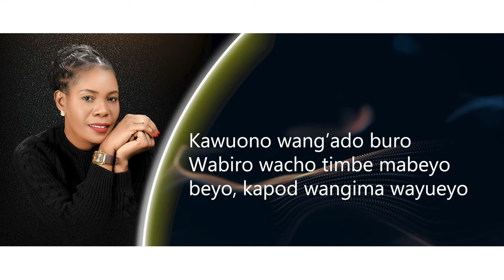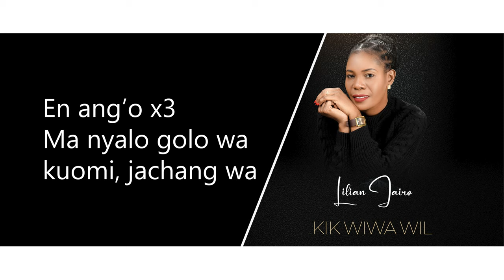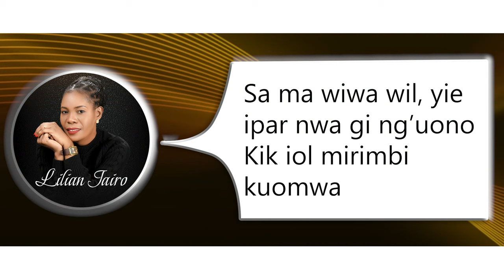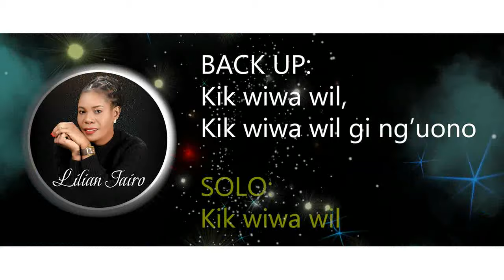Lilian Jairo - Kik Wiwa Wil (Lyric Video)sms 👉 skiza 6987584 to 811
May this song remind you of the goodness of the Lord upon your life. His love and mercy endures forever. He has been our source of joy and strength, always present in happiness and in sorrows. May we always remember to be grateful to God, for everything happens for good to those who believe.